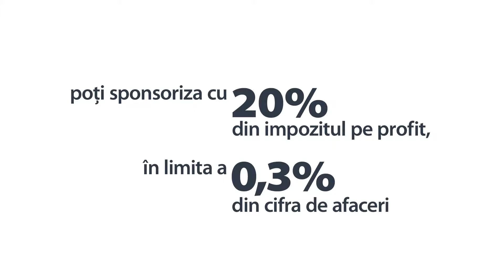2014: Ştiai că dacă ai o firmă poţi investi în ...Inima Copiilor?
Această campanie s-a încheiat. Ca să citești despre proiectele noastre actuale și despre modurile în care ne poți ajuta, vino pe . Mulțumim!